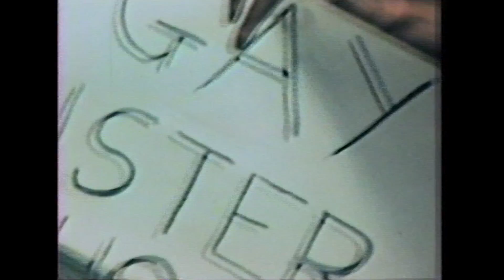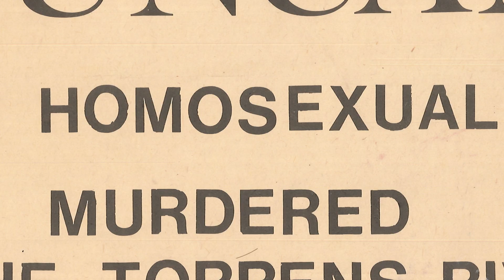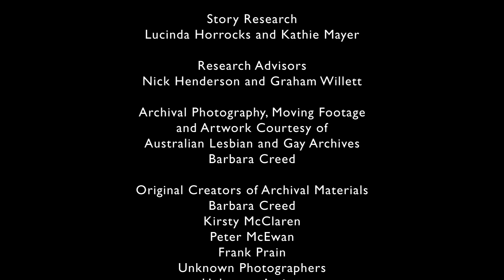Out of the Closets, Into the Streets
In 1970s Melbourne a group of students made a stand for gay liberation at a time when homosexuality was criminalised and homophobia, discrimination and abuse was widespread.

More than 40 years on, seminal Gay Lib members reflect on gay pride, the impact of the era and the true meaning of ‘the personal is political.’

Produced by Wind and Sky Productions, in collaboration with the Australian Lesbian and Gay Archives, for Culture Victoria as part of the digital story 'Out of the Closets, Into the Streets' which you can